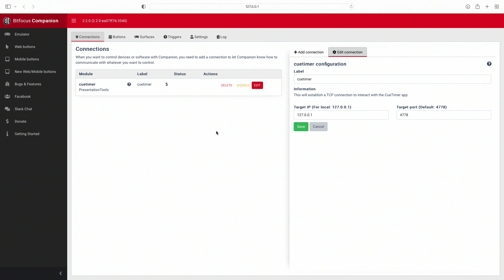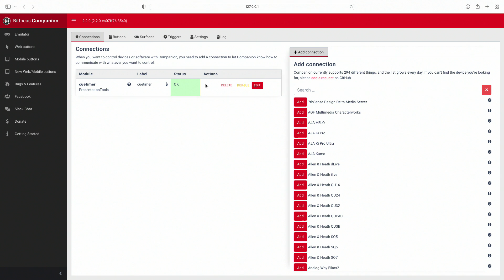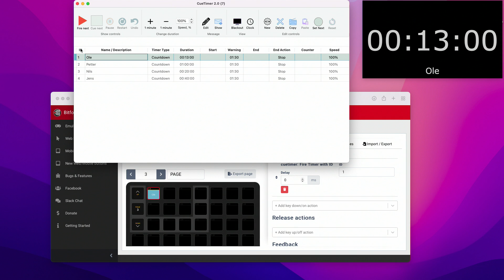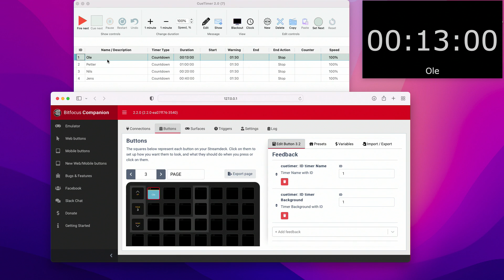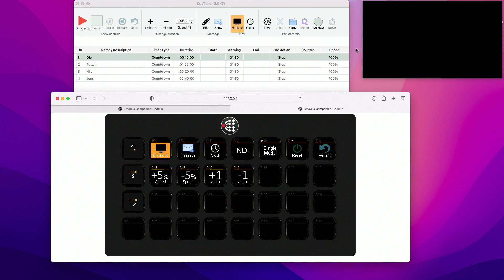CueTimer tutorial part 6 - Control CueTimer with Companion and Elgato Stream Deck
CueTimer is a countdown-timer software for conferences, broadcasting, gameshows, or any event that requires precise timing and planning.

Part 6 of this video-tutorial series shows how you can use Bitfocus Companion software with Elgato Stream Deck hardware to control CueTimer

Content:
0:00 Intro
0:34 Companion setup
1:12 Using the presets
2:25 Trigger individual timers